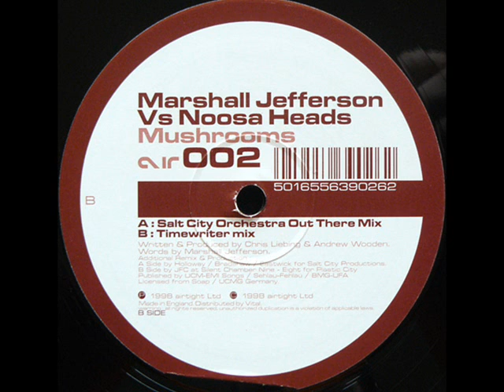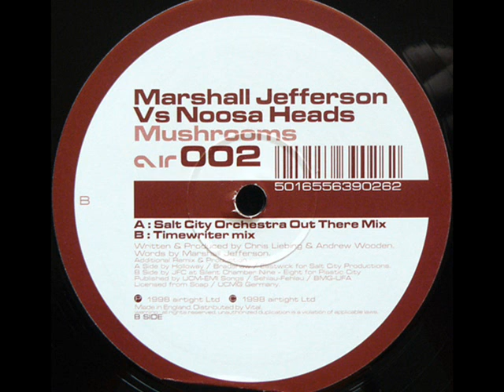Marshall Jefferson Vs Noosa Heads - Mushrooms (Salt City Orchestra Out There Mix)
1998. Mushrooms Vinyl, 12"  -  Airtight
Written & Produced by Chris Liebing & Andrew Wooden
Additional Remix & Production by Holloway, Bradshaw and Eastwick